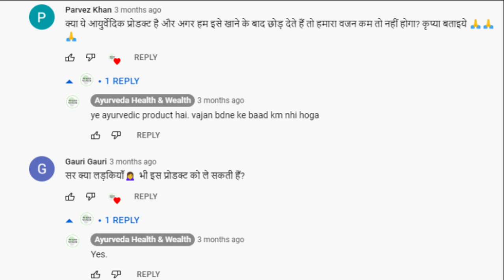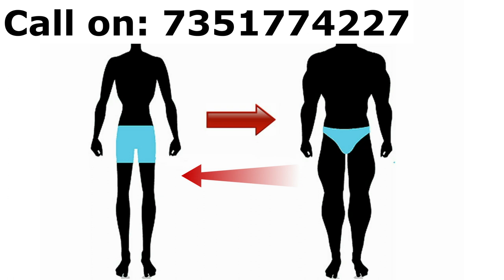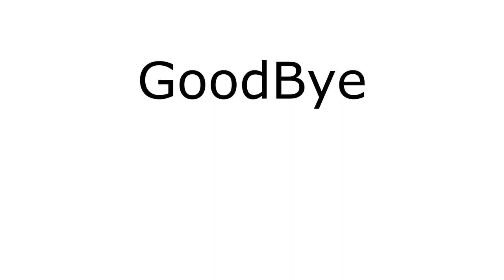Build Up: Ayurvedic Weight Gaining Powder Without Side Effects for Boys and Girls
Hello friends,
In this video, we was told that how you can increase your body weight naturally without side effects and it doesn't matter that you are a boy or a girl because this product will improve you nervous system, digestive system, increase your energy level and that's a good thing, your weight will not decrease once you gain your weight naturally with this weight gaining powder and this is a 100% ayurvedic weight gaining product.

Build up 100% Ayurvedic  weight gain supplement.
1. Promotes weight gain.
2. Bootes energy.
3. Improve - Nervous system.
4. Non - Addictive.
5. Builds Immunity.
6. Aids Digestion.
7. Improves Metabolism
8. Improve Bone Density.
9. 100% Ayurvedic Formula.
          NO STEROIDS
Build up weight :- 200 g each